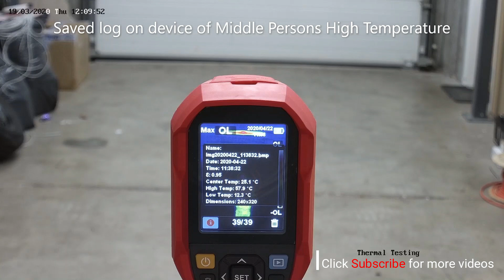Handheld Temperature Screening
Alertwatch  Handheld Temperature Solution